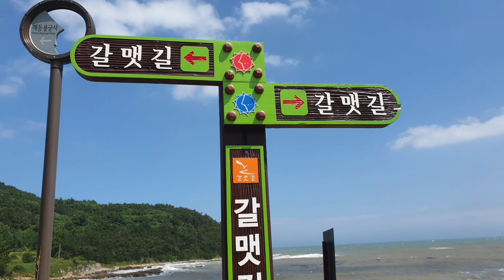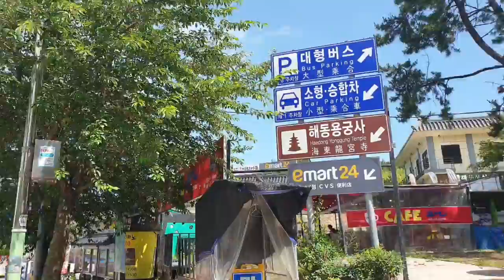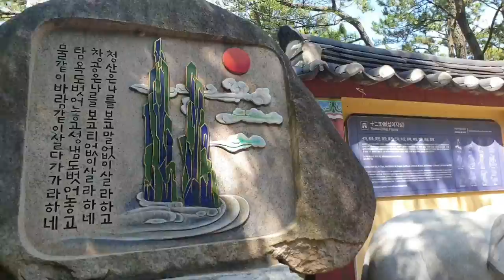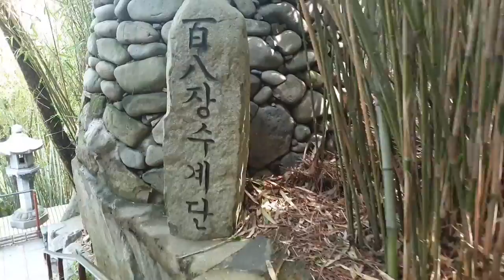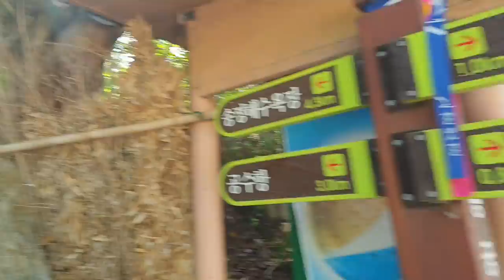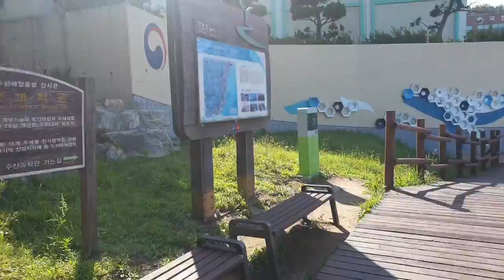2만보걷기다이어트#63#해동용궁사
걷는  것은 자신을 세계로 열어 놓는 것이다.
발로 다리로 몸으로 걸으면서 인간은 자신의
실존에 대한 행복한 감정을  되찾는다.
ㅡ다비드 르 브르통 ㆍ걷기예찬ㆍ에서

송정해수욕장에서  해동용궁사까지  😁😁

Let's enjoy the 20,000 walking diet!